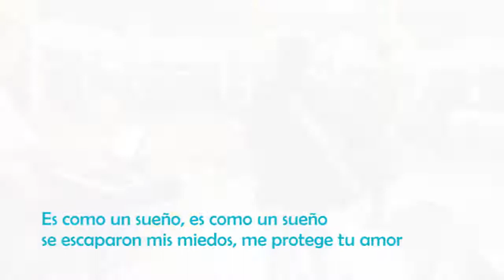Basta Querer - Autor: P. Marcelo Rossi - en la voz de Leybis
Basta Querer - Autor: P. Marcelo Rossi - By Leybis
Canto de adoración y comunión
Parroquia Nuestra Señora de los Ángeles Panamá

Mi pensamiento, vive siempre en Ti
la luz de mi existir,   Señor.
yo si dudar, me abro de ti en par en par
No hace falta preguntar,  Te amo
Tu lo haces, todo diferente,
todo lo embelleces, mi corazón te siente .

Coro: Es como un sueño, es como un sueño
se escaparon mis miedos, me protege tu amor ..
siempre a tu lado, siempre conmigo
ya no hay mas tal vez,
basta querer para verte otra vez , otra vez
voz y guitara  Leybis Alvarado
Piano: Melvin Zeballos